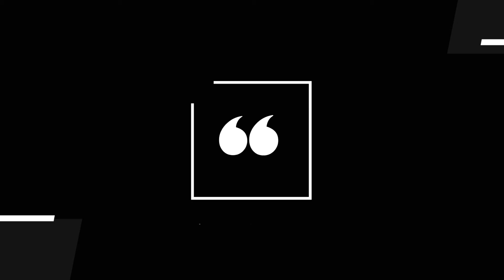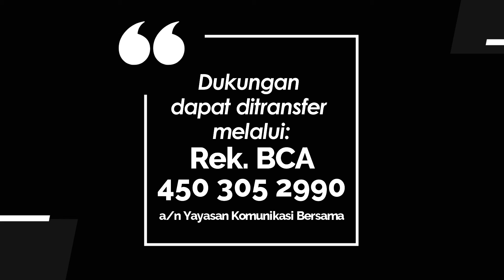TEENS FOR CHRIST 132 - EVIL STRATEGY